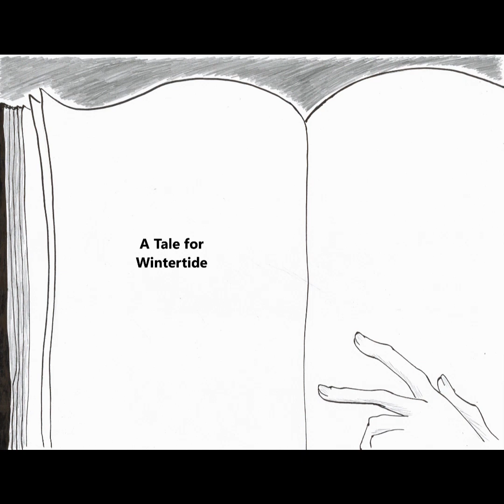Columbia Lore - A Tale for Wintertide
Sit down for a spell, my friends, and I tell you a tragic tale of friends lost but never quite forgotten.